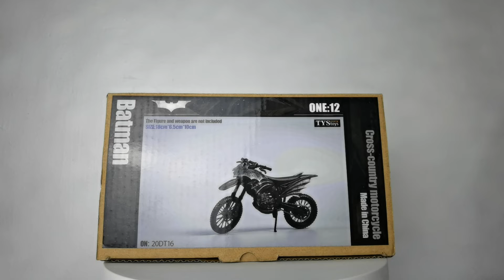TYSTOYS One12 Batman Cross Country Motorcycle DC Comics Zero Year Bike Action Toy Model Vehicle Box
Size: 18cm
Material: PVC
Scale: 1/12
Weight: 0.2Kg
Material: ABS/PVC/metal
Size: 18cm*6.5cm*10cm

Motorcycle batman zeroyear DC party gift collectible promotion year sales New Year 2022
Similar toys - The Batman 2022 Movie Series Selina Kyle Chase Set with Batman and Motorcycle, Fisher-Price Imaginext DC Super Friends, Batcopter, DC Comics Batman Moto-Tank Vehicle with 4-inch Bane Action Figure and Exclusive Batman Action Figure, Kids Toys for Boys.